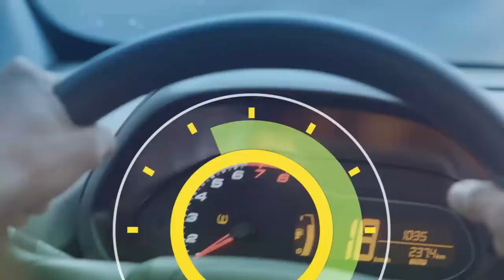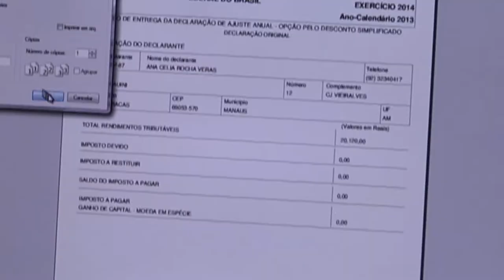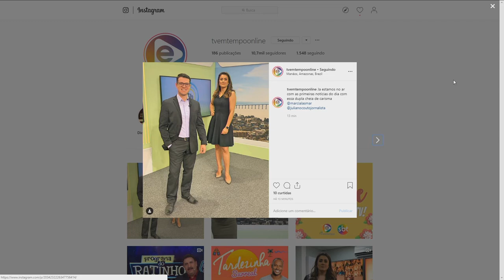6 Horas Notícias – 02 05 2019 01º Bloco